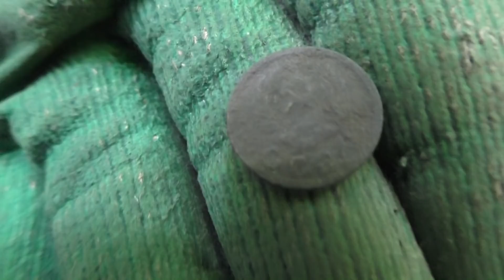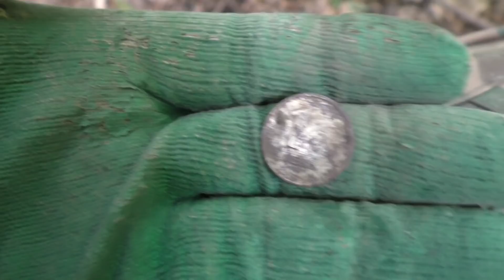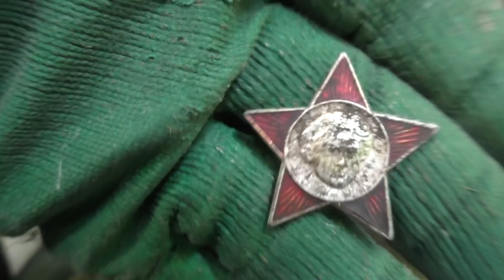Чёрный клад! Сегодня подфартило!